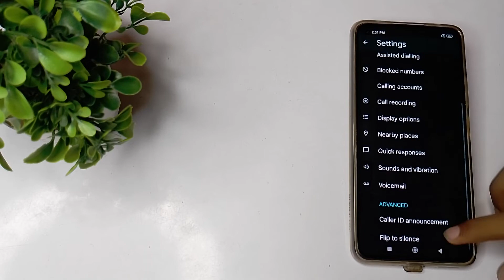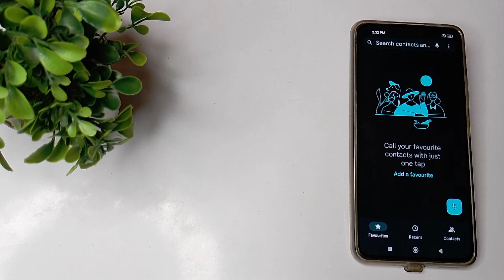How to turn on incoming call flash in Xiaomi mi 11 lite mobile in hindi